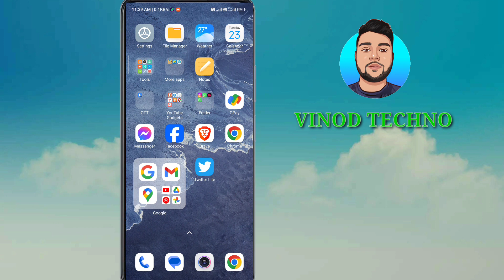INSTAGRAM M MESSEGE EDIT KAISE KARE | VINOD TECHNO